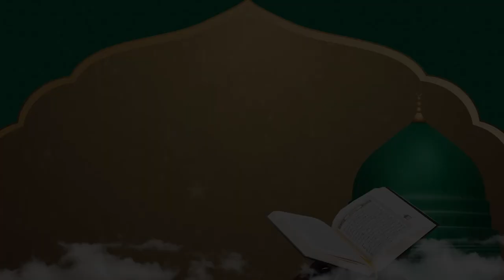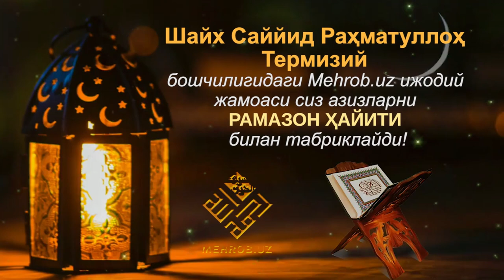Shayx Sayyid Rahmatulloh Termiziyning Ramazon hayiti tabrigi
Шайх  Саййид Раҳматуллоҳ  Термизийнинг Рамазон ҳайити табриги